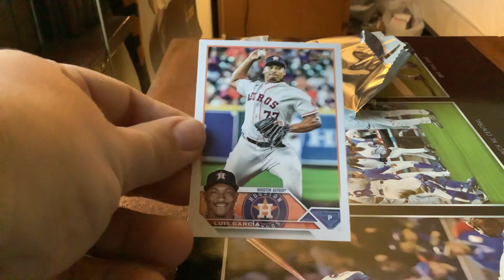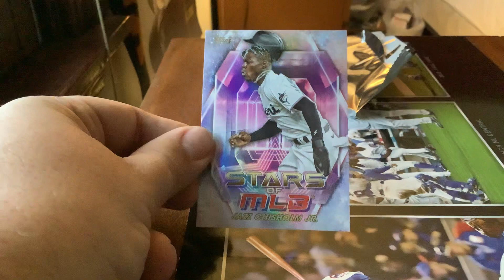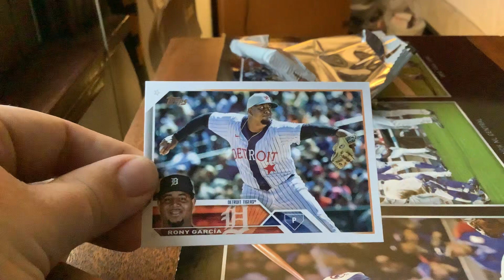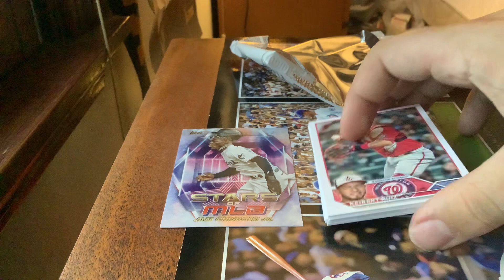2023 Topps Series 1 Blaster Box Pack #2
Here is the second 2023 @ToppsStudios series 1 blaster box pack I am opening for the opening week of the season. 5 more to open as we go into the month of April. I hope everyone enjoys the video.